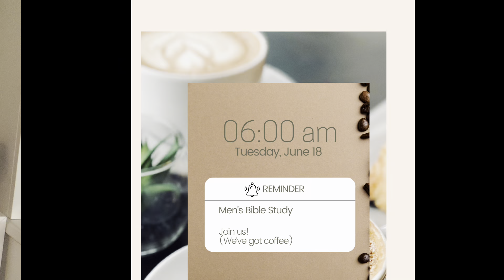Don't Just Announce: Tell Your Story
Take those announcements and turn them into a storytelling opportunity. Here's how.